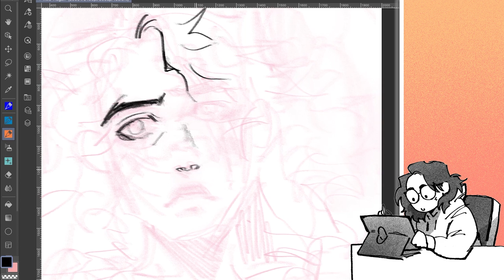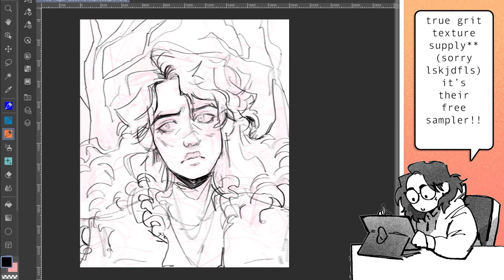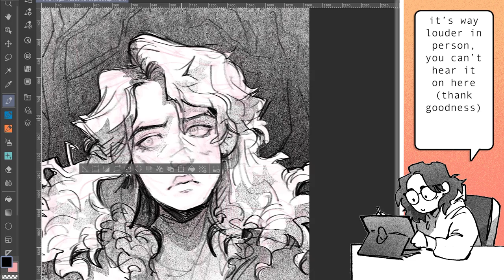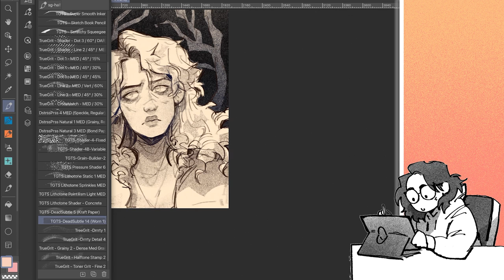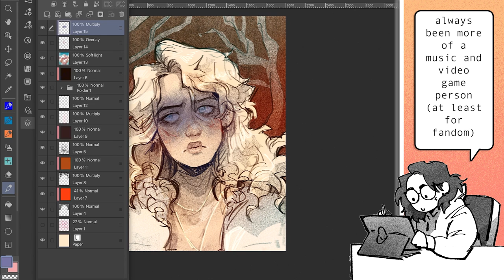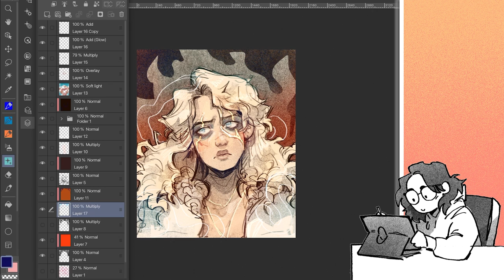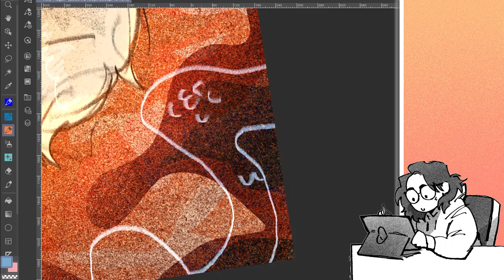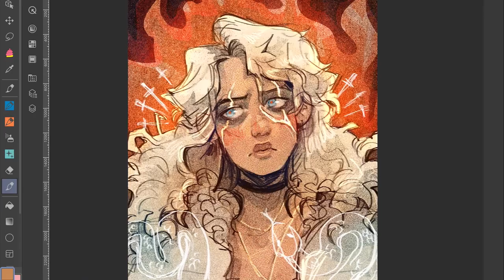draw with me!! (+ let's catch up!)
omg hiiiiii, i'm back!! :D watch me draw and listen to me ramble about life for a bit!

i missed you guys, i'm happy to be back making videos. thank you so much for 700 subscribers, that's amazing!!

(also, i've said this on my other social media, but i use they/them pronouns now! thank you xoxo).